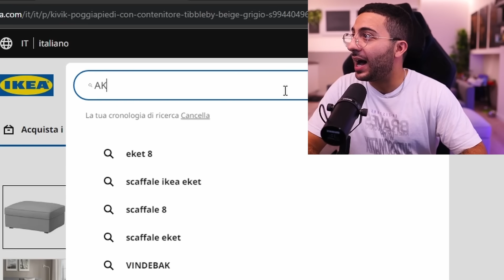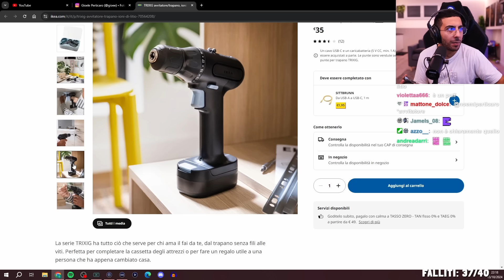GIOEE mostra i suoi NUOVI ACQUISTI MA SBAGLIA QUALCOSA...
Nel pouf nel pouf sei finito nel pouf

Ricordatevi di iscrivervi e di impostare la campanella al canale per non perdervi nessun video! I video verranno pubblicati ogni Lunedì, Mercoledì e Venerdì alle ore 15:00